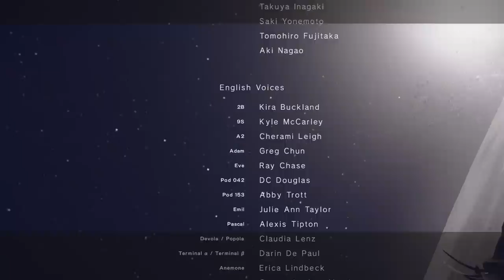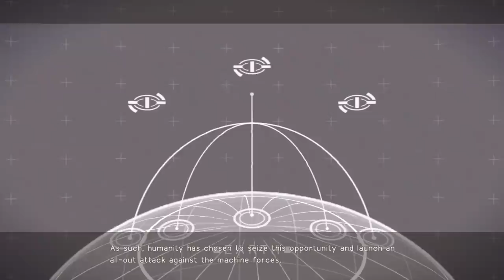The END Of 9s' Story! - Nier Automata Funny Moments Part 21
This is the end of 9s' story. Next time we start the REAL Game.